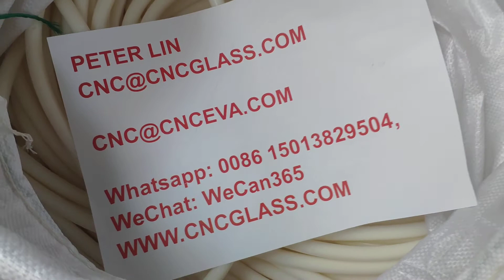vacuuming silicone tube for sentryplus sgp interlayer film pvb eva film lamination 1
Peter Lin
CNC Glass Interlayer
1-Super clear eva glass interlayer film, for both indoor and outdoor laminated glass application;
Super Clear EVA Film for Massive Lamination
EVAFORCE SUPER+
*Massive,Largest sold quantity in all EVA films
*Great performance with affordable price
*Aim for architectural safety laminated glass
*Applied both indoor and outdoor
*Replacing PVB Film

Super Clear EVA Film for Tempered Curved Glazing
EVAFORCE EXTREME
*Less overflowing during vacuuming heating
*Strengthened safety mechanical properties
*Recommended for extreme environments, safety tempered glazing or curved glass laminating
*Replacing PVB Film

Super Clear EVA Film for Graphic Insertions
EVAFORCE LOW80-120
*Laminating both at 80°C and at 130°C
*Protect the insertions from above 100°C

2-White eva glass interlayer film, for both indoor and outdoor laminated glass application;
*Milky White/White Opaque EVA Film
0% Visible Light Transmittance
*Sandblasting White/White Translucent EVA Film
65% Visible Light Transmittance
*Super Milky White/Super White Opaque EVA Film
0% Visible Light Transmittance
3-Thermal cutter for trimming laminated glass edges overflowed remains;
4-Green tape  for fixing laminated glass, high temperature resistance;